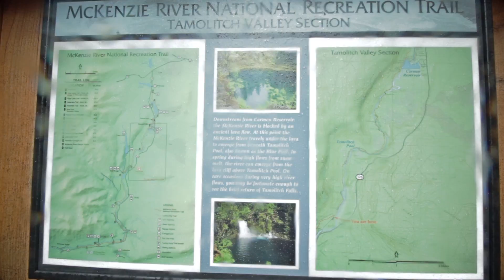Kitten Explorer hiking along McKenzie River